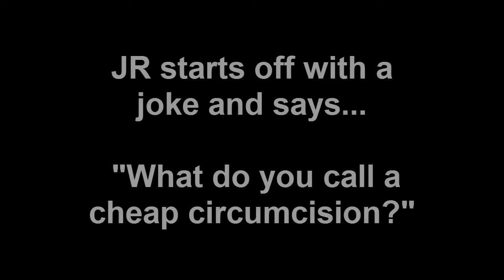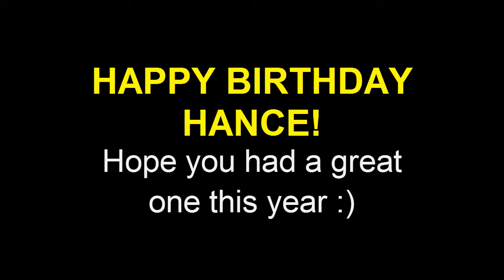HANCE'S BIRTHDAY! | CARMEL | VLOG #6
**IMPORTANT ANNOUNCEMENT**
We apologize for the late uploads!! From now on, we will upload our vlogs separately because of how busy we are with school! :)

We update our channel every week so look forward to more videos of us!

Program used to edit: Camtasia Studio 8.6